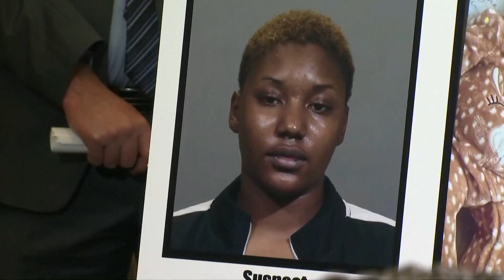Police: Ohio toddler Kason Thomas found alive; woman charged with kidnapping him arrested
A 5-month-old boy who was kidnapped along with his brother on Monday in the Short North was found alive on Thursday in Indianapolis, according to the Columbus Division of Police.

Kason Thomas was found hours after the woman who allegedly abducted him, 24-year-old Nalah Jackson, was arrested.

Police said Kason is safe and in good health, but is being checked out at an Indianapolis hospital.

Kason was found near a Papa John's inside the same car that Jackson took on Monday, according to police. Police said he was found wearing the same clothes he was described to be wearing on Monday.